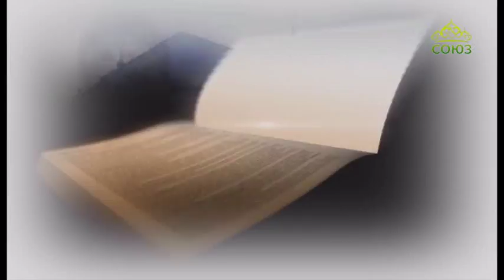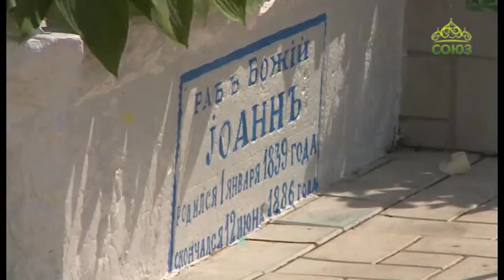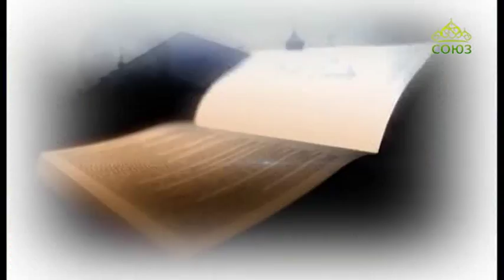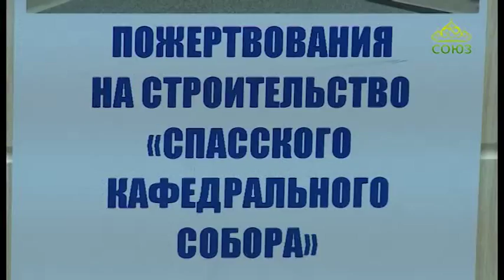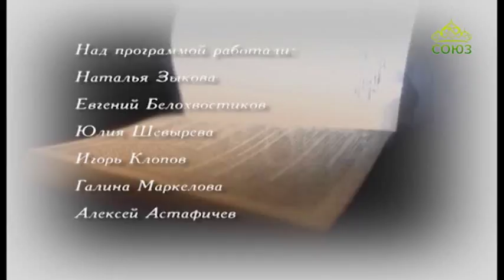Вопросы веры (Пенза). От 6 июля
Беседа со священником Алексием Сергеевым – сотрудником Миссионерского отдела Пензенской епархии. А также в выпуске - рассказ о новостях Пензенской митрополии.